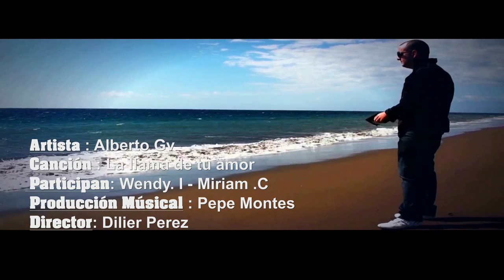ALBERTO GV "LA LLAMA DE TU AMOR" Dir: Dilier Perez (HD)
Artista : Alberto GV
Canción: La llama de tu amor
Participan: Wendy. I - Miriam .C
Producción Musical : Pepe Montes
Director: Dilier Perez

Letra: "LA LLAMA DE TU AMOR"

AHORA NECESITO QUE RECAPACITES
PONTE A PENSAR
PORQUE LA LLAMA DE ESTE AMOR ME MATA
Y AUNQUE PASE EL TIEMPO
TU ME HACES FALTA
MENTIRTE NO PUEDO
HAY UN CORAZÓN
QUE TIENE TODO PARA TI EN SENTIMIENTO

PONTE A PENSAR
MENTIRTE NO PUEDO
HAY UN CORAZÓN
QUE TIENE TODO PARA TI EN SENTIMIENTO MAMY

ME DIJISTE EL OTRO DIA
PARECIA FANTASIA
QUE LA PROMESA DE ESTE AMOR
SE CUMPLE CADA DIA
Y DE REPENTE TE VAS
SIN DARME EXPLICACIÓN OLVIDANDOTE DE MI
ACASO NO TE ACUERDAS
TE ESCRIBI
LAS CARTAS
POR DEBAJO DE LA PIEL
EXISTE UN CORAZÓN
REPLETO EN LLAMAS
HAY MAMA LOCO LOQUICIMO
REGRESA QUE ME HACES FALTA

PONTE A PENSAR
MENTIRTE NO PUEDO
HAY UN CORAZÓN

REPLETO EN SENTIMIENTO
ESCUCHA MI VERSO
A CADA RATO LE PLATICO TIEMPO
DE LAS PALABRAS A LOS HECHOS
SABES QUE NO HAY JARDIN SIN FLORES
NI CORAZÓN SIN PECHO
ESTA LLAMA DE TU AMOR
ES UN FLECHA DIRECTO
QUE TE LO ESTOY PIDIENDO
LA CASA ESTA VACIA
Y EL TECHO SE ME ESTA CAYENDO

HAY MAMI PERO PIENSALO
EN EL CUARTICO DE MI CORAZON
LA LLAMA DE TU AMOR ESTA HIRVIENDO

SACA TU CUENTA NO ME DIGAS POR
SI ESTO NO ES MULTIPLICACION
TE ESTOY SUMANDO A MI CORAZÓN
SE TRATA DE LA LLAMA DE TU AMOR
VAMOS A DARNOS CARIÑO
A CUMPLIR LAS PROMESAS
EL ULTIMO ROMANTICO SOY YO
MIMAME COMO SI FUERA UN NIÑO POR FAVORR
NO ME IMAGINO LA VIDA SIN TU AMOR

PONTE A PENSAR
MENTIRTE NO PUEDO
HAY UN CORAZÓN

MI CORAZON SE DESCONTROLA
LE FALTA EL AIRE QUE TU RESPIRAS
HAY MAMY VEN VEN VEN ENSEGUIDA
LA LLAMA DE TU AMOR ES MI VIDA
NO PUEDO DEJAR DE PENSARTE
VEN ENSEGUIDA
DONDE HUBO FUEGO
CENIZAS QUEDARON PRENDIDAS
Y TU ME DEJASTE LA LLAMA ENTERA
MI CHINA .

Autor : Alberto GV